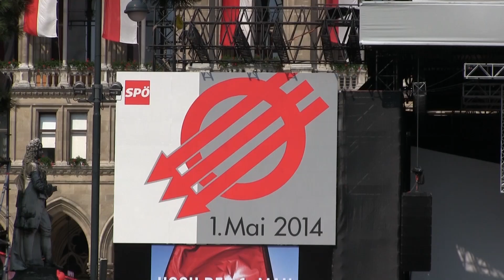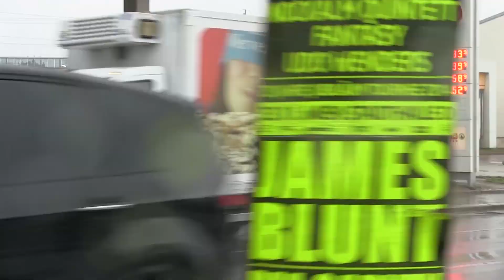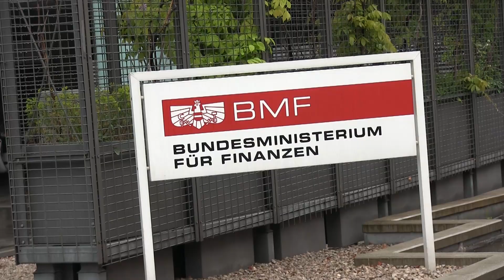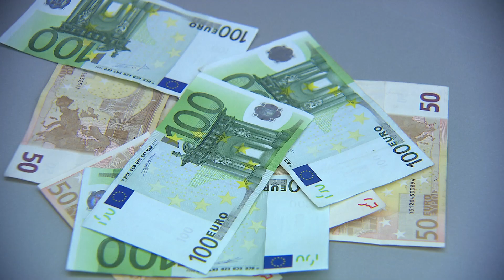FPÖ-TV-Magazin 08.05.2014 - Das Geschäft mit der illegalen Arbeit floriert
00:40 10 Jahre HC Strache als Wiener FPÖ-Obmann
04:50 EU-Wahlkampf der FPÖ in Linz und Tirol
08:06 Roter 1. Mai in Wien
09:55 Das Geschäft mit der illegalen Arbeit floriert

FPÖ-TV: Das Geschäft mit der illegalen Arbeit floriert

EU-Wahlkampf in Linz und Tirol - Roter 1. Mai - 10 Jahre HC Strache

In der Triesterstraße in Favoriten, der Brünnerstraße in Floridsdorf oder der Herbststraße in Ottakring warten täglich hunderte Ausländer auf die Aufnahme einer illegalen Beschäftigung. Viele sind über Scheinfirmen sozialversichert, die nur so lange existieren, bis die Gebietskrankenkasse die Beiträge einfordert. "Dann gehen sie in Konkurs", erklärt die freiheitliche Nationalratsabgeordnete Dagmar Belakowitsch-Jenewein im FPÖ-TV-Interview. Für die geschuldeten Sozialversicherungsbeiträge muss schließlich der Steuerzahler aufkommen. FPÖ-TV begab sich auf einen Lokalaugenschein und zeigt Lösungsansätze auf, um den Scheinfirmen Herr zu werden.

Mehr als 5.000 Menschen kamen zur 1. Mai-Veranstaltung der FPÖ auf den Linzer Urfahranermarkt, dem offiziellen EU-Wahlauftakt der Freiheitlichen. Tags darauf fiel der Startschuss für den Wahlkampf in Tirol: In Innsbruck machten Obmann HC Strache und EU-Spitzenkandidat Harald Vilimsky bei der "Patrioten-Tour" klar, dass es bei der Wahl am 25. Mai nicht nur um Eigenständigkeit statt EU-Zentralismus geht, sondern auch um einen Denkzettel für Rot-Schwarz.

Der Tag der Arbeit wurde mit der Veröffentlichung der jüngsten Arbeitslosenzahlen einmal mehr zu einem "Tag der Arbeitslosigkeit". Mit einem Anstieg um 10,5 Prozent setzt sich der Negativtrend am Arbeitsmarkt weiter fort. Einen letzten Abgesang auf die einst stolze Arbeiterbewegung im roten Wien versuchte die SPÖ dennoch am 1. Mai auf dem Wiener Rathausplatz, wie FPÖ-TV zeigt.

Am 6. Mai fand in den Sofiensälen in Wien-Landstraße ein feierlicher Festakt anlässlich des zehnjährigen Jubiläums von HC Strache als Wiener Landesparteiobmann statt. FPÖ-TV hat die besten Eindrücke der Veranstaltung festgehalten.